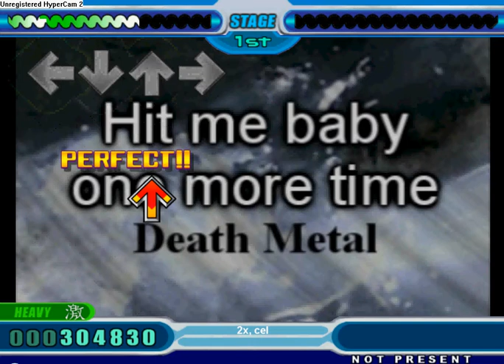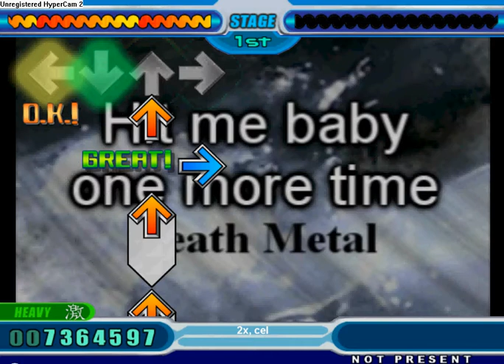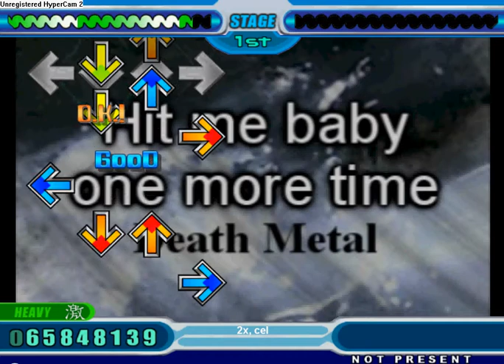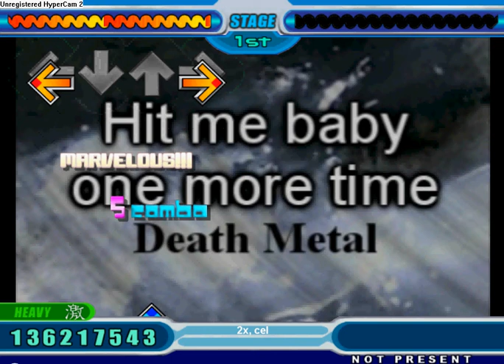Hit Me Baby One More Time (Death Metal Version) - Britney Spears FTW (Stepmania)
Happy Halloween Youtube! In honor of Halloween, I have uploaded  4 Halloween-related Stepmania videos. This video happens to be Hit Me Baby One More Time (Death Metal Version) by Britney Spears FTW. Now, Im not sure if Britney Spears FTW is the official creator of this song, Im just going by the information I was given from Stepmania. So to all the people who request this song, I dont know who originally created it, and to Youtube, DONT FUCKING GO COPYRIGHT ON ME because its not my fault. This file was a bit too easy, due to the slow speed. If you manage to find it, I only recommend downloading it, if you are a fan of Britney Spears, or you just want to ROFL because this song was remixed into Death Metal. Enjoy~! :D

Halloween Videos:
1. Every Time I Die - Children of Bodom
2. Ghostbusters (Techno Mix) - Ray Parker Jr.
3. Xepher -Tatsh
4. Hit Me Baby One More Time (Death Metal Version) - Britney Spears FTW

Song: Hit Me Baby One More Time (Death Metal Version) - Britney Spears FTW ©